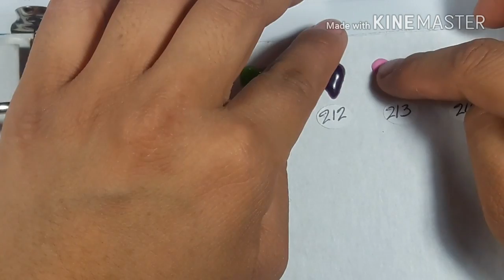DIY Como Hacer un Muestrario de Colores By Merry